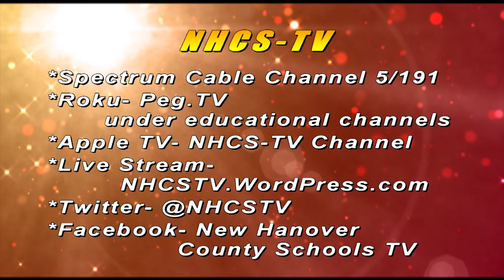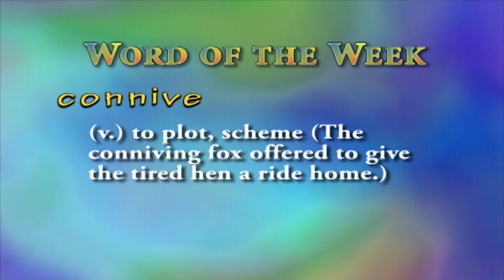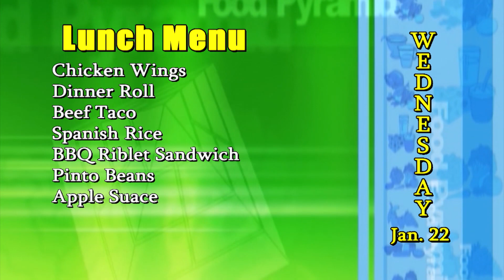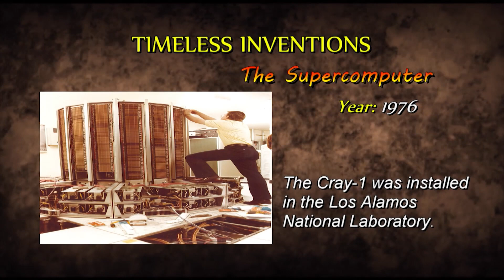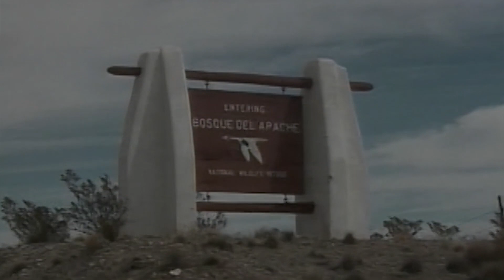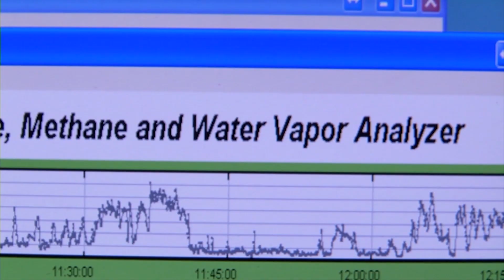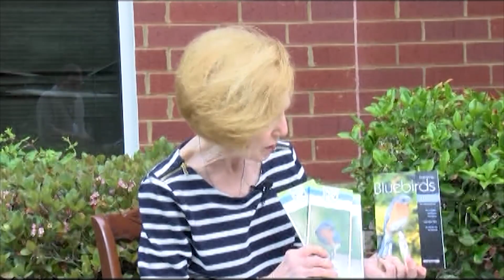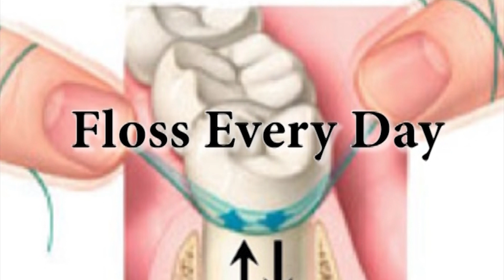The Morning Show- January 20, 2020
NHCS Morning Show